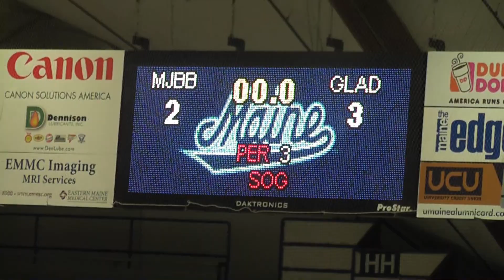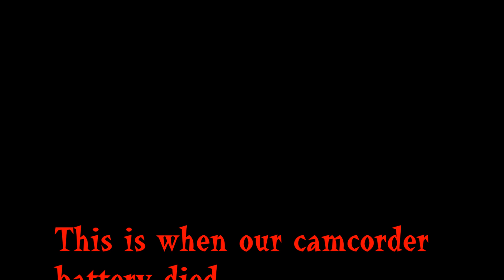Maine Gladiators v. Jr. Black Bears Highlights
Squirts Tier III